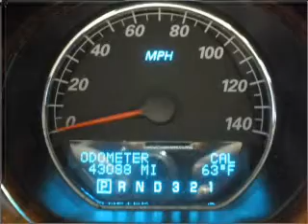2007 Buick Lucerne - Laurel MD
Year: 2007
Make: Buick
Model: Lucerne
Trim: CXL Sedan 4D
Engine: 6 cylinder 3.8 liter
Transmission:
Color: Silver
Mileage: 43088
Address:
9950 Washington Boulevard